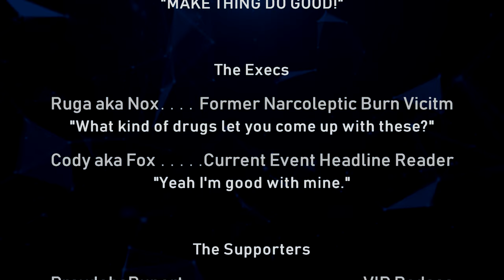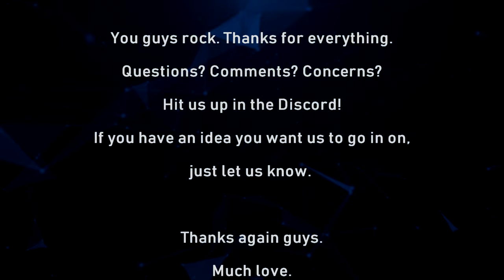The Ungodly Geeks Podcast Episode 105: "Fire Emblem: Geek Houses"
Hey guys!

Well, I know it's late, but here it is! Our review of Fire Emblem: Three Houses. Enjoy!

-Joe